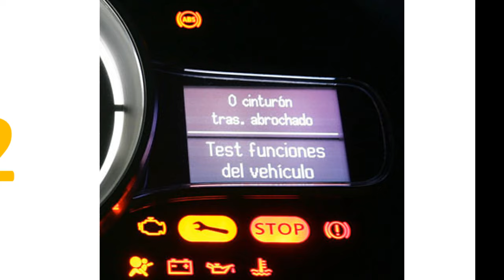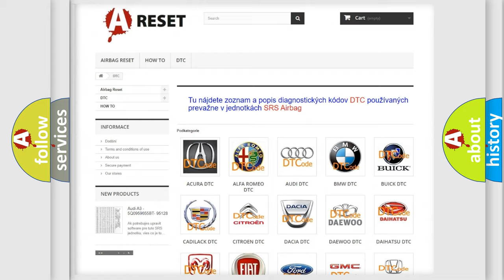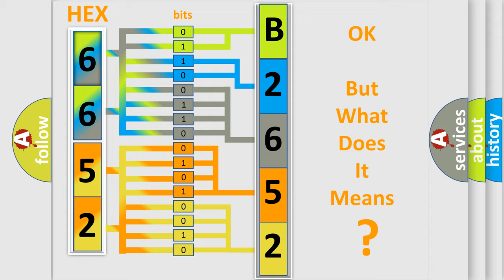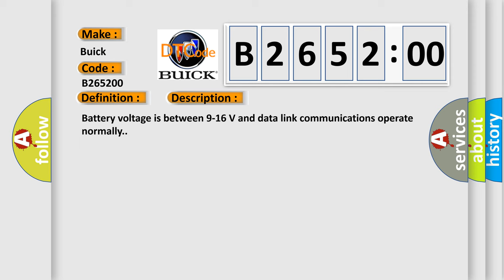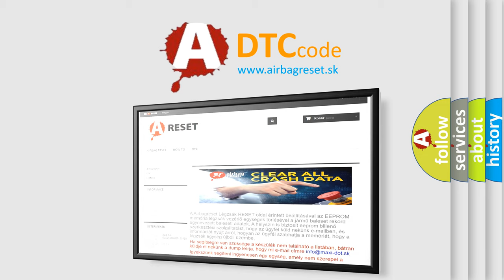DTC Buick B2652-00 Short Explanation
Contents:
0:21 Basic DTC analysis according to OBD2 protocol standard.
1:48 Insight into programming
2:58 A diagnostically understandable description of the Diagnostic Trouble Code
3:05 Basic error definition

Make:
Buick
Code:
B2652 00
Definition:
Invalid Data Received From Vehicle Dynamics Control Module Bus Signal Checksum Error
Description:
Cause:
The control module is not configured properly.